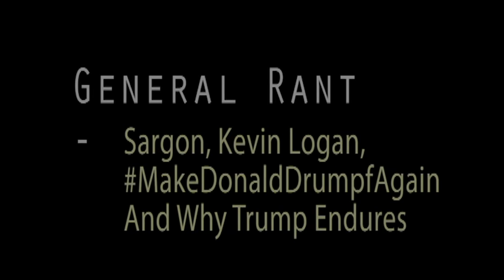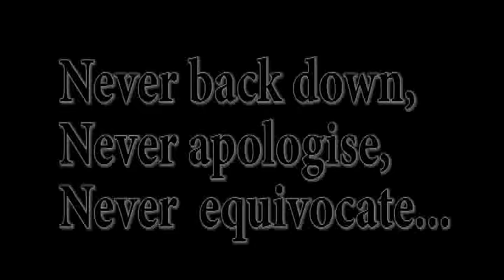MakeDonaldDrumpfAgain, Sargon, Kevin Logan and why Trump endures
John Oliver of Last Week Tonight with John Oliver fame recently created a campaign to MakeDonaldDrumpfAgain, which you have probably already seen, but is also explained in this video.

Sargon Of Akkad had a somewhat overly-zealous reaction to this, freaking out just a little bit, and Kevin Logan responded to it.  I talk about it briefly.

Then, I discuss what makes Donald Trump so endearing and invincible, and the one thing which is going to eventually stop him.

Stay to the end for a bit of extra content.

Churrrrrrrrrs.

Song - "Sweet Danger" by Angel Witch, from their 1980 album Angel Witch.